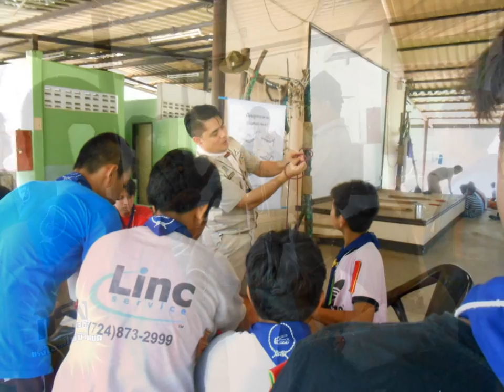Volunteering to educate the youth of the Department of Probation (เยาวชนในความดูแลของกรมคุมประพฤติ)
โครงการฝึกอบรมพิเศษด้วยกระบวนการลูกเสือ "โครงการพัฒนาศักยภาพเด็กและเยาวชนในความดูแลของกรมคุมประพฤติ" ระหว่างวันที่ 31 มีนาคม - 4 เมษายน 2557 ณ ศูนย์สัมนา เดอะไพน์รีสอร์ท จ.ปทุมธานี โดยการสนับสนุนงบประมาณจากธนาคารออมสินร่วมกับสำนักงานคุมประพฤติจังหวัดปทุมธานี ผู้เข้ารับการอบรมเป็นเด็กและเยาวชนที่ต้องโทษในคดียาเสพติด การพนัน และคดีทางเพศ ที่อยู่ระหว่างการควบคุมความประพฤติ

นายคัมภีร์ มังคลสุ ผู้อำนวยการฝึกอบรม
นายพงศ์ปณต ผ่องพันธุ์งาม คณะวิทยากรให้การฝึกอบรม

ฉันสร้างวิดีโอนี้ด้วยโปรแกรมสร้างภาพสไลด์ YouTube